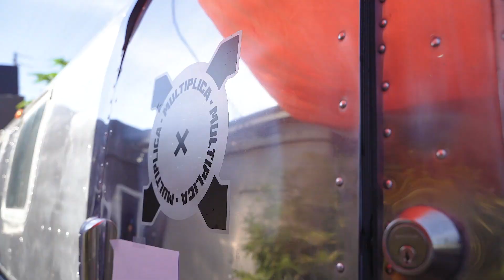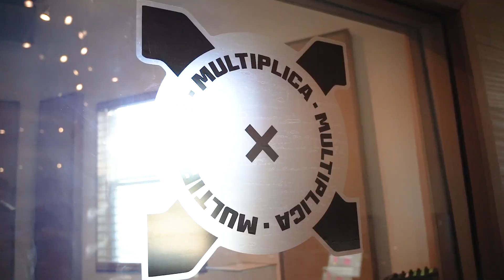MULTIPLICA: Songwriting Camp | Art House (Recap)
El recap del songwriting camp de MULTIPLICA en Art House, Miami, FL